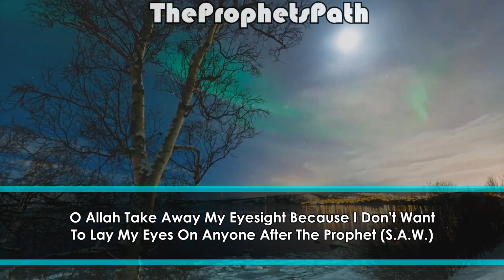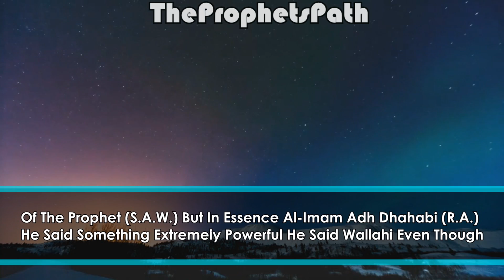Greatest Tragedy For The Ummah ᴴᴰ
Subhan'Allah, Now A Days Nobody Follows Or Talks Or Acts Like Our Beloved Nabi. Now It's All About Our "Role Models" Don't Want To Mention Any Names :( . May Allah Guide The Ummah Of The Prophet (S.A.W.) Ameen!